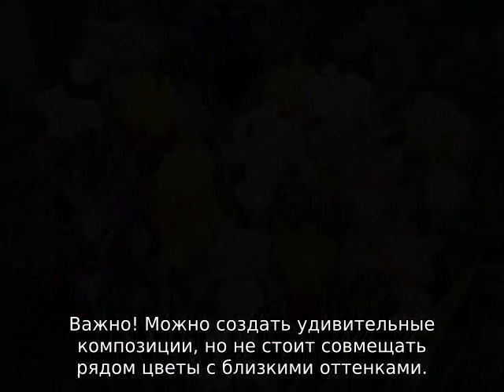Клумба с ирисами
Клумба с ирисами (с чем можно сажать ирисы на клумбе, с чем растения сочетаются в цветнике). Об ирисах бородатых в ландшафтном дизайне. Хорошо ли будет смотреться цветник из ирисов и лилейников.